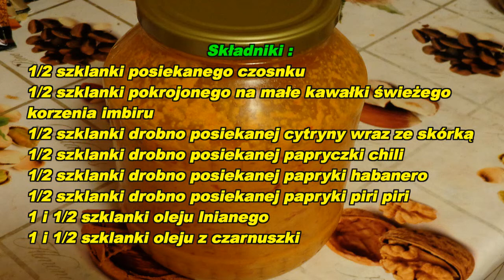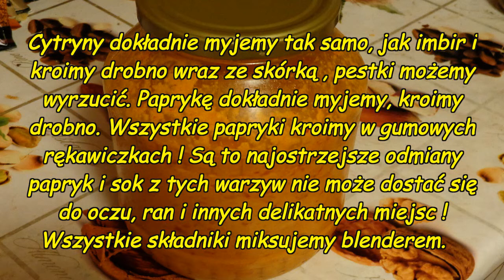Mikstura antynowotworowa i nie tylko.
Mikstura ta ma wiele cennych właściwości, nie tylko pomaga w walce z nowotworami, ale też zapobiega innym infekcją , działa jak naturalny antybiotyk. Mikstura ta ma ostry smak dlatego nie pijemy jej na czczo, a po wypiciu dobrze jest zjeść kromkę chleba, ja tak robię.

 Paprykę chili kupimy w sklepie lub na targowisku, a paprykę habanero i piri piri możemy kupić w internecie lub wyhodować  ją sami, nasiona możemy nabyć w internecie.

 Pamiętaj, film ma charakter informacyjny, nie zastąpi on wizyty u lekarza lub innego specjalisty. Zawsze przed zastosowaniem tej lub innej kuracji ziołowej skonsultuj się ze swoim lekarzem. Dobrze jest też zasięgnąć informacji nawet od kilku lekarzy, nie każdy lekarz jest dobrze obeznany w tym czy innym temacie. Warto też poszperać w internecie w sprawdzonych źródłach. W ten sposób będziemy mieć większą wiedzę i prędzej pomożemy sobie, nie szkodząc przy tym.

Muzyka : Biblioteka audio You Tube , nazwa utworu : Hey_Girl